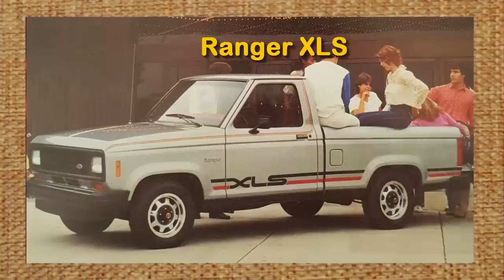LA HISTORIA DE LA FORD RANGER PRIMERA PARTE (MODELO NORTEAMERICANO)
Que tal amigos en esta ocasión les vamos hablar un poco de la  historia de una de las camionetas o pick up mas populares la ford ranger. comenzando con el modelo norteamericano.

próximamente les estaremos hablando del modelo australiano

Esperamos  que el vídeo sea de su agrado. y nos puedan regalar una manita arriba. No olviden dejar sus comentarios.

Saludos.

**SI TIENES ALGÚN INCONVENIENTE CON ALGUNA IMAGEN O CONTENIDO DE ESTE VÍDEO PONTE EN CONTACTO CON NOSOTROS PARA CUALQUIER ACLARACIÓN**